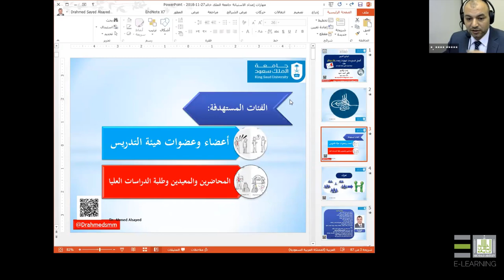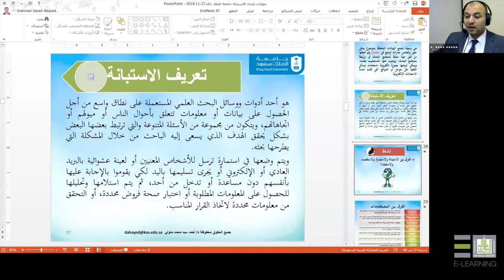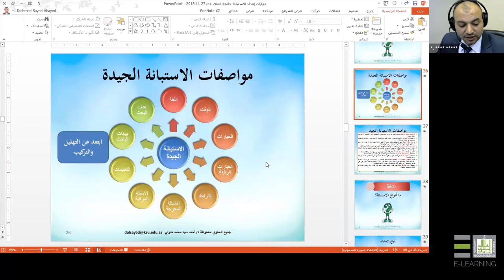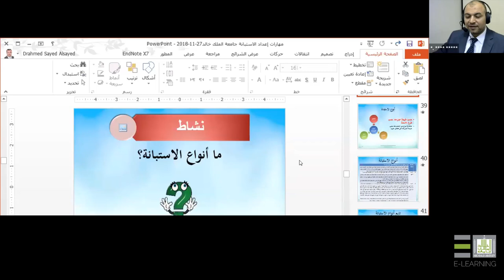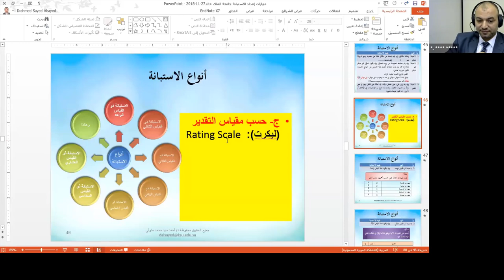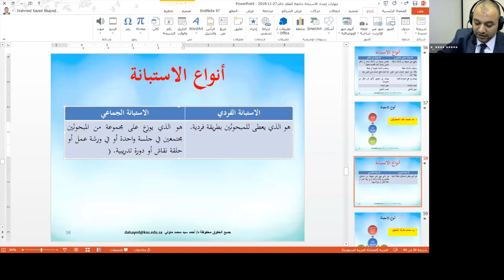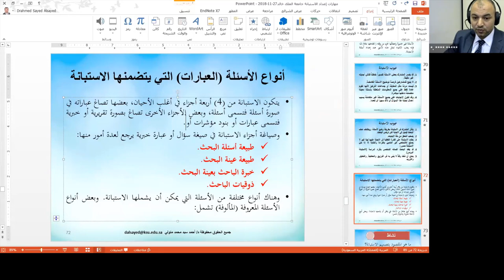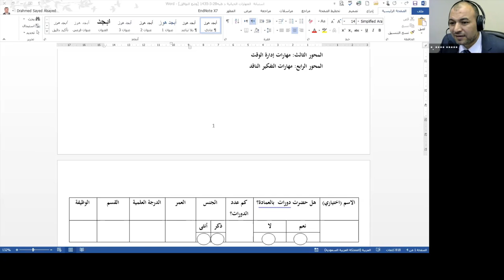مهارات اعداد الاستبانة